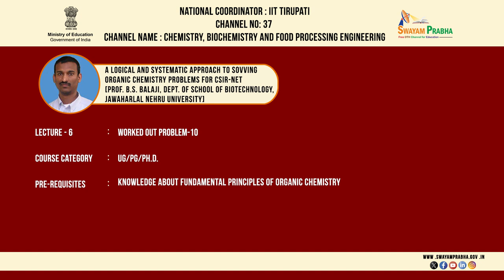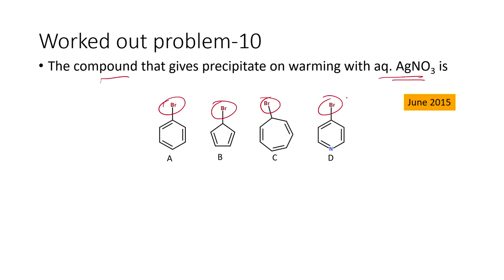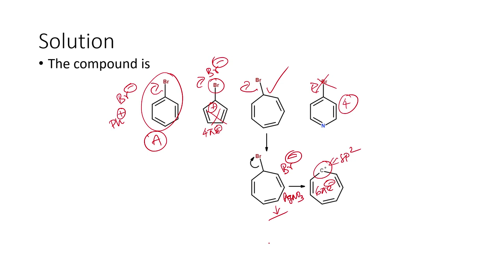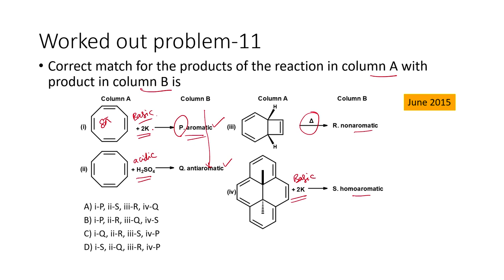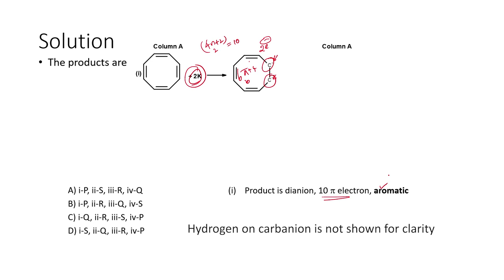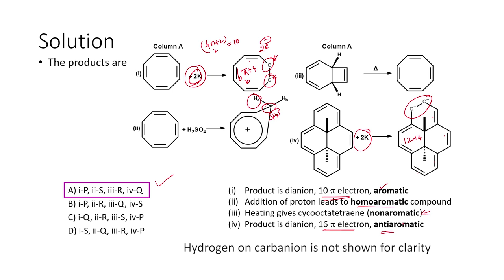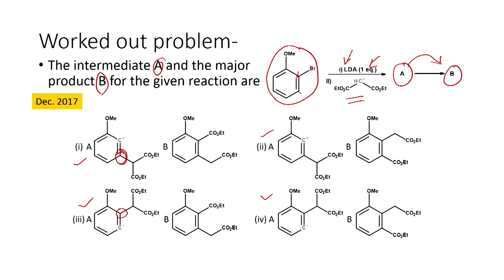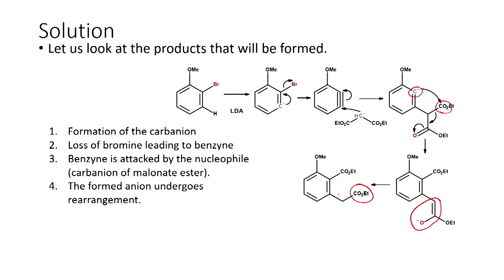Worked out problem-10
Course Name : A logical and systematic approach to sovving organic chemistry problems for CSIR-NET